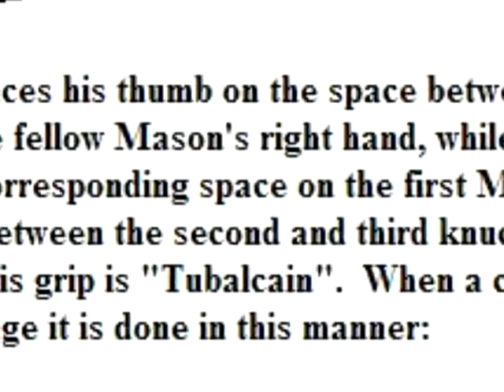Dr. Tom Horn, Freemasonry, The Lost Symbol, Secrets of 2012 (3) (ANCIENT MYSTERIES LECTURES)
YouLectures - The 'SURVIVAL' of 'the 'INFORMED'...This series has been uploaded following a request.  If you have a lecture title, or series of lectures on any subject you would like to see featured - Please contact us and we'll see if we can locate & then upload it.

YouLectures